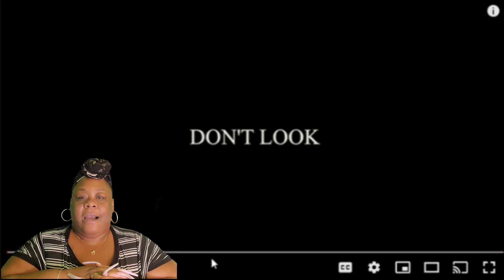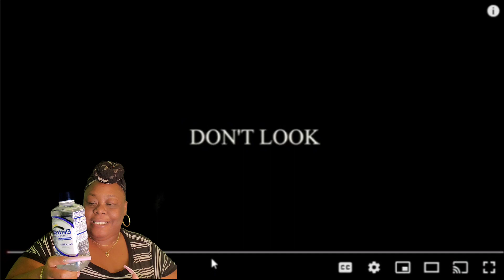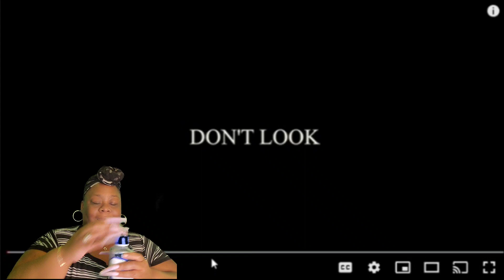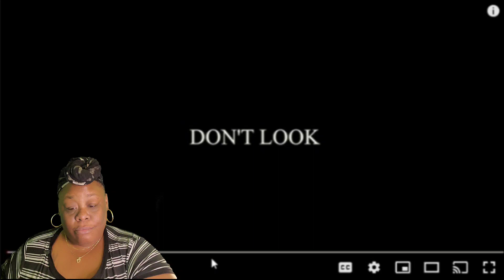DON'T LOOK😳 (short horror film)